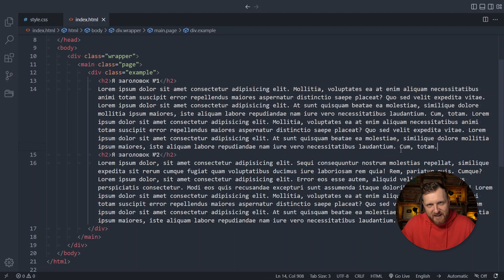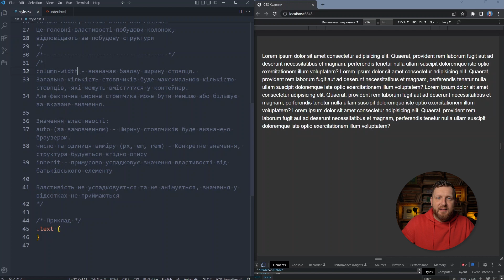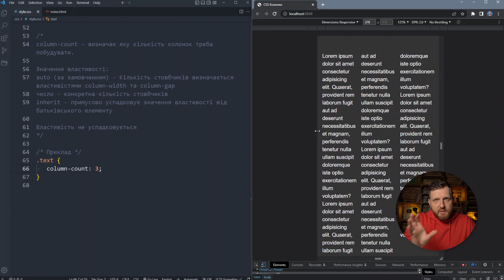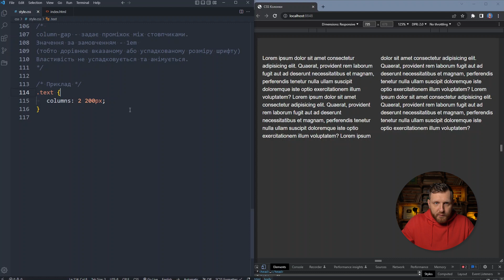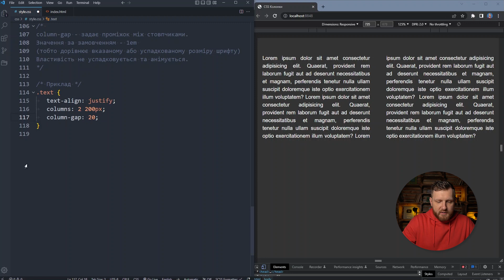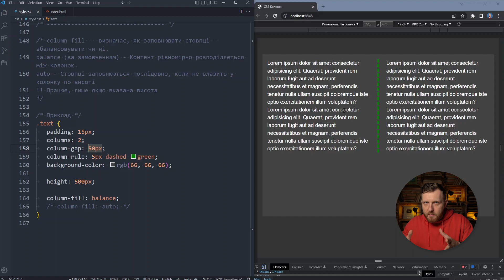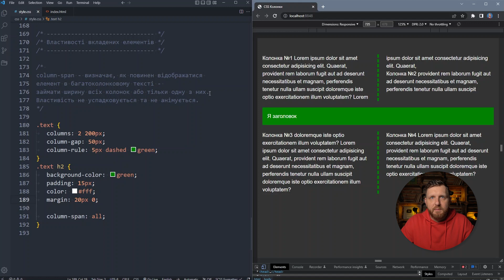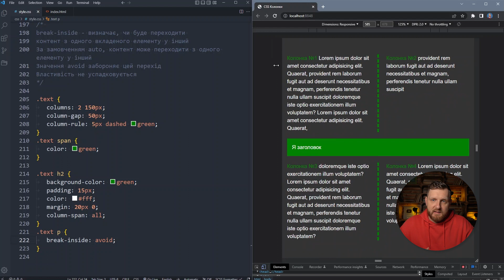FLEX GRID БІЛЬШЕ НЕ ПОТРІБНІ? Все про СSS COLUMNS. CSS властивості для побудови структури колонок.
FLEX GRID БІЛЬШЕ НЕ ПОТРІБНІ? Все про СSS COLUMNS. CSS властивості для побудови структури колонок та їх властивості такі як column-count, column-width, columns, column-gap, column-rule, column-fill, column-span та break-inside

00:00 - Вступ
01:24 - CSS властивість column-width
03:52 - CSS властивість column-count
05:11 - Комбінація основних властивостей
06:11 - CSS властивість columns
07:08 - CSS властивість column-gap
08:41 - CSS властивість column-rule
10:41 - CSS властивість column-fill
12:43 - CSS властивість column-span
14:51 - CSS властивість break-inside
16:31 - Заключення

👉   @СЛУШАЙ!  Канал с интересными историями из жизни.

👋 Мене звати Женя Андріканич, я IT - спеціаліст. Більше 10ти років займаюсь розробкою сайтів.

🤟 Живи, а працюй у вільний час! ©